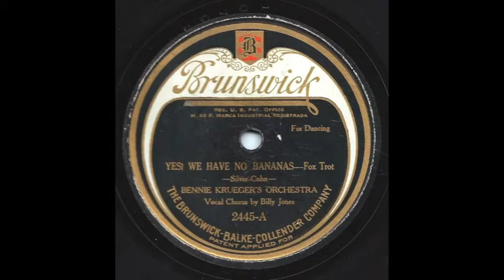Yes! We Have No Bananas - Bennie Krueger’s Orchestra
Yes! We Have No Bananas performed by Bennie Krueger’s Orchestra with a vocal by Billy Jones.  Issued on Brunswick 2445.  Recorded in New York on May 24, 1923.